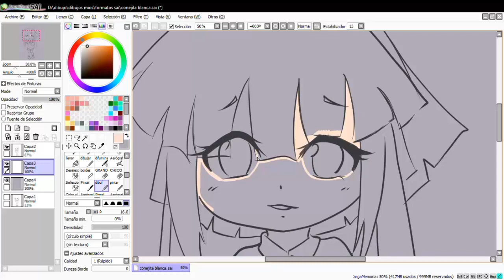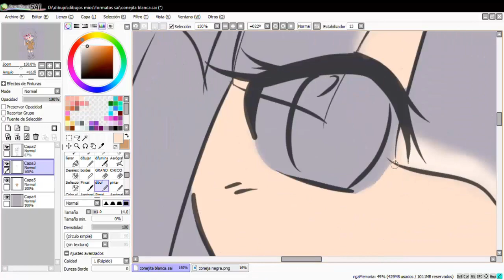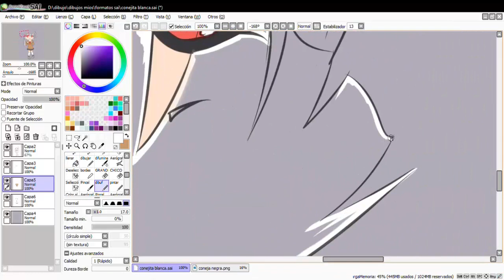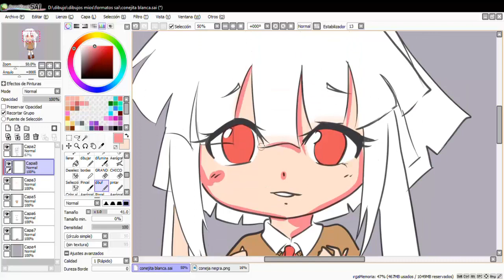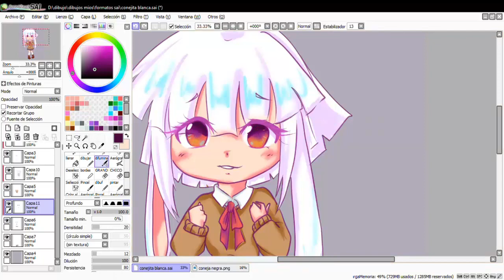Coloreando a mi OC Asami Usano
Pintando a mi oc en paint tool sai.